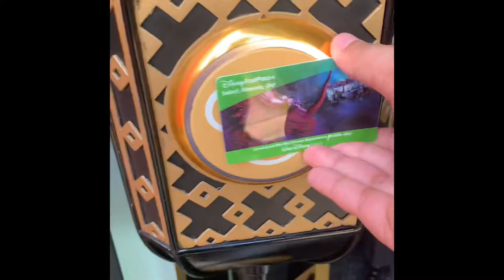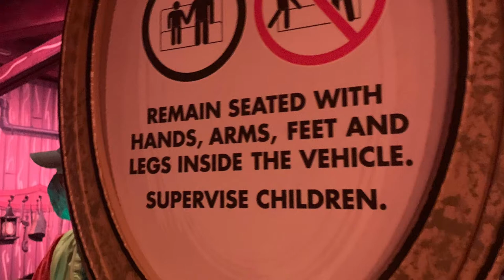Disney’s Hollywood Studios